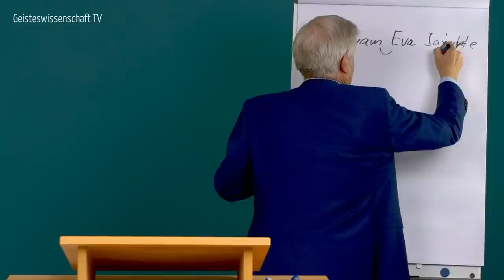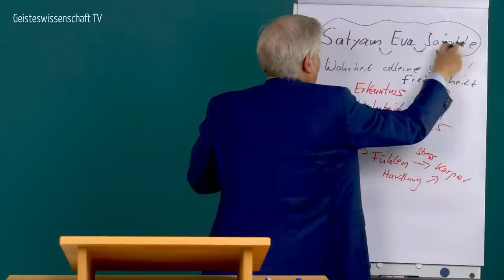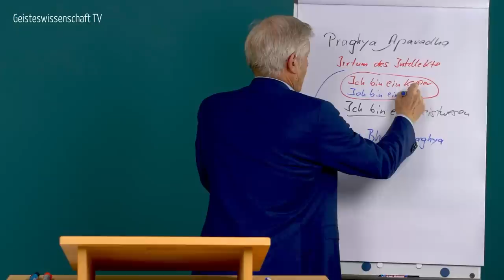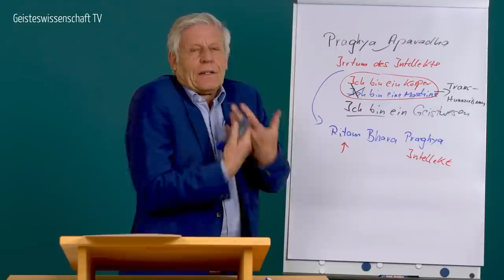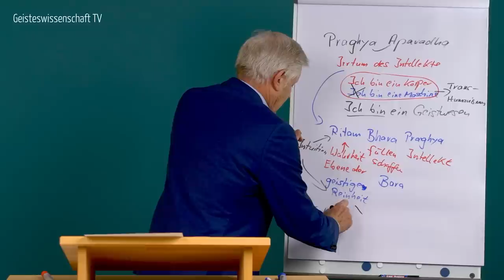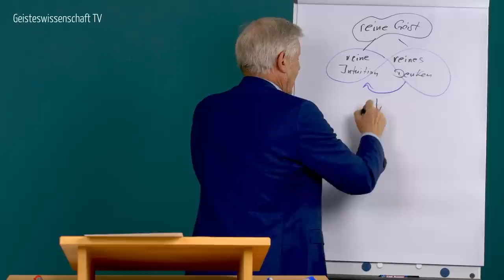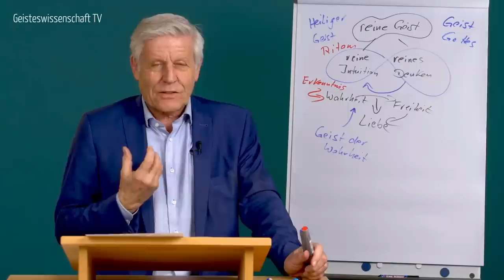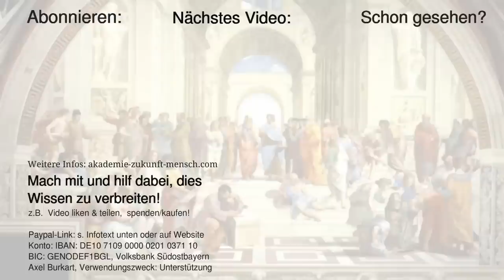Wahrheit alleine siegt, befreit und heilt - Geisteswissenschaft TV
🎁 Melde Dich hier kostenlos für den Newsletter an und erhalte ein Geschenk:
Holiversität (gemeinnützig) – Du erhältst eine Spendenquittung
Für Deutschland und Österreich:
IBAN: DE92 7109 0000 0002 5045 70
BIC: GENODEF1BGL
(Als Verwendungszwecke bitte "Unterstützung" angeben)
Für Schweiz:
IBAN: CH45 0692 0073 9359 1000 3
BIC: ARBHCH22
➡️ Du möchtest tiefer in die Wissenschaft von Geist und Seele einsteigen und einen Weg zu
Selbsterkenntnis, Freiheit und Selbstbestimmung finden? Du willst umfassende
Persönlichkeitsentwicklung und systematische, spirituelle Entwicklung erfahren?
Hier findest Du Axels Empfehlungen für Deinen Einstieg:
★ HAUPTSACHE LIEBE – Erfahre die tiefen Geheimnisse des Mysteriums der Liebe ►
★ FREIHEIT / SCHULE DER SELBSTERKENNTNIS – Dein Weg zur Selbsterkenntnis und wahren
Herzlichen Dank Dein Axel Burkart &amp; Team

WERBUNG / AD
★ Wir sind eigentlich ein werbefreier YouTube-Kanal aber aus rechtlichen Gründen der folgende
Einblendung von Werbeanzeigen, Produktplatzierungen/Produktnennungen und Links Umsatz
generiert werden kann.